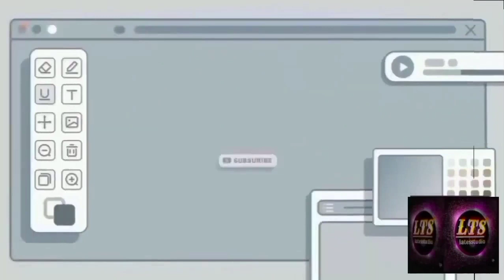Upcoming Pakistani Ramazan serials 2023||Chand tara|Janiaal Pura|Suno chanda 3